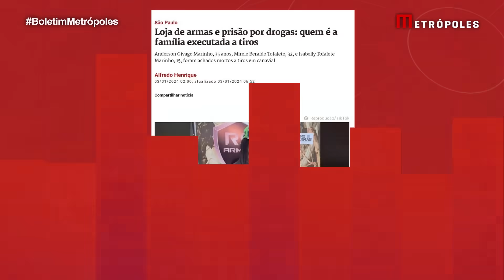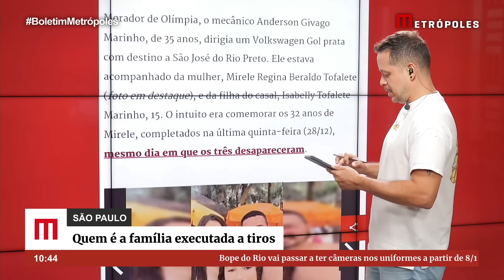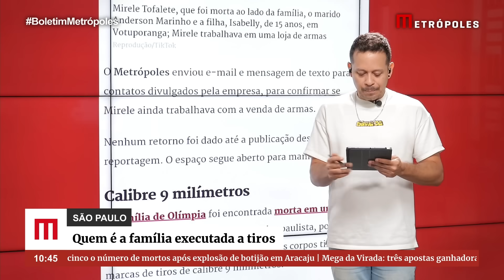Loja de armas e prisão por drogas: quem é a família executada a tiros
A polícia analisa impressões digitais colhidas no carro em que uma família de Olímpia foi encontrada morta a tiros, na tarde de segunda-feira (1º/1), em Votuporanga, interior de São Paulo. O objetivo é tentar identificar os responsáveis pelo triplo assassinato, descoberto quatro dias após pai, mãe e filha desaparecerem ao saírem de casa no carro da família.